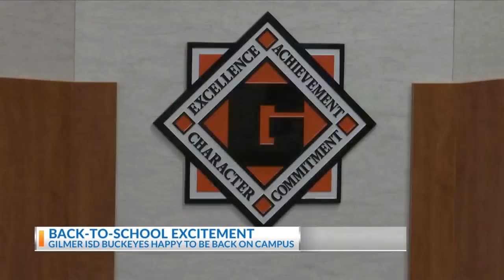Gilmer Buckeyes set for another year of success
On Thursday, Gilmer ISD had its first day back at school